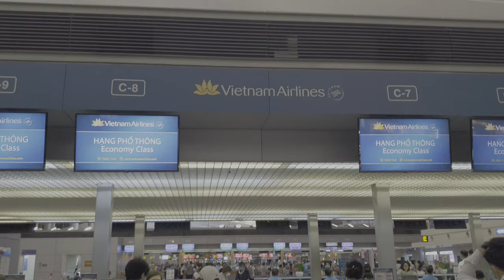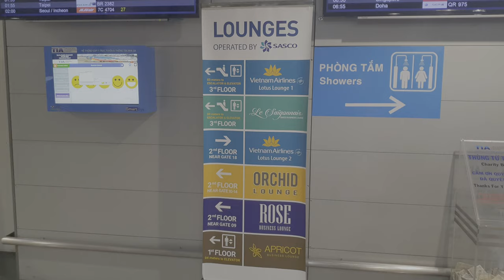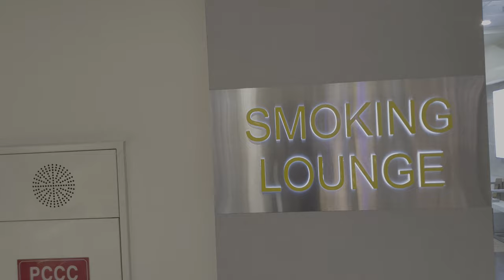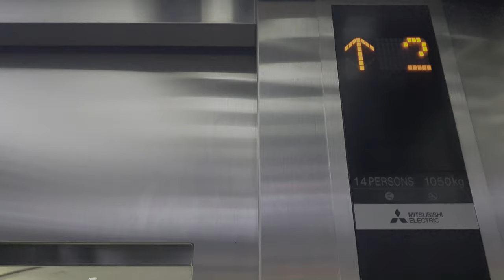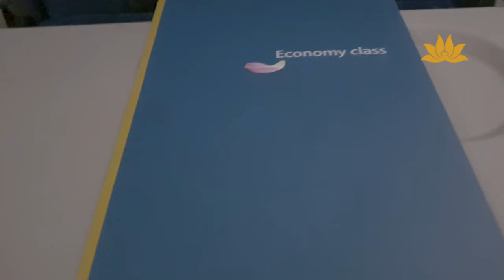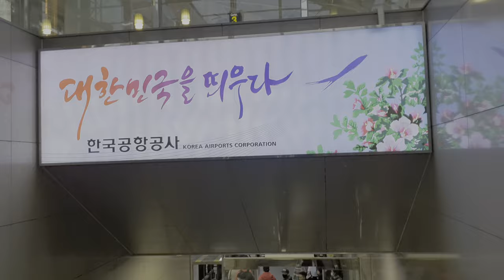4k 🌟TRIP REPORT Ho Chi Minh City ✈ SAIGON to BUSAN 🛩 AIRBUS 321 review 🇻🇳 Vietnam Airlines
베트남 호치민에서 ✈부산 베트남항공 탑승기입니다
4k TRIP REPORT | SAIGON to BUSAN  |  AIRBUS321 review | Vietnam Airlines